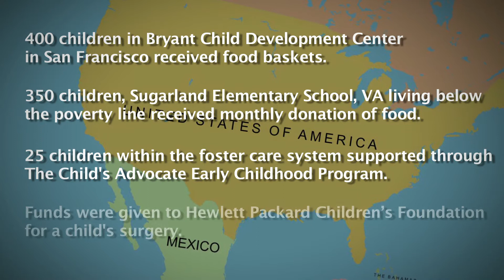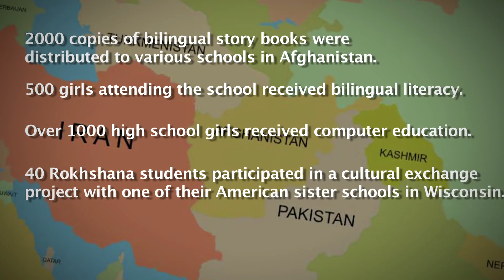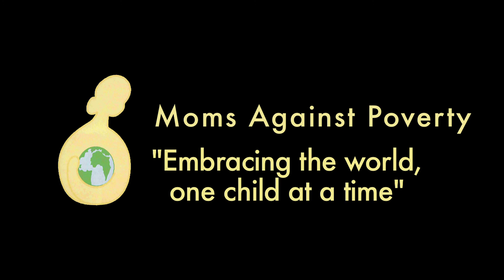Moms Against Poverty (M.A.P)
Moms Against Poverty is a non-profit organization dedicated to serving and supporting orphans and at-risk children living in developing countries.
Our vision is to nurture and educate these children to their fullest potential so that one day they can contribute and lead within their own communities; thus breaking the cycle of poverty. We carry out this mission by building and renovating schools and orphanages, providing education, health care and basic needs to these children one community at a time.  momsagainstpovery.org